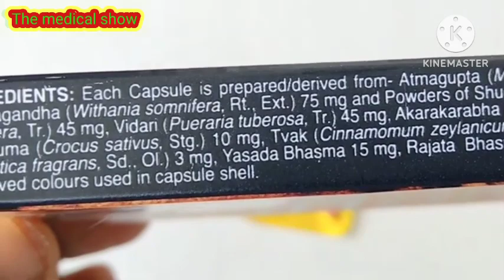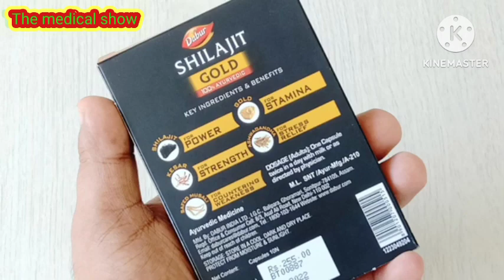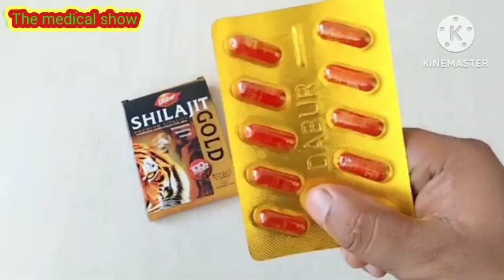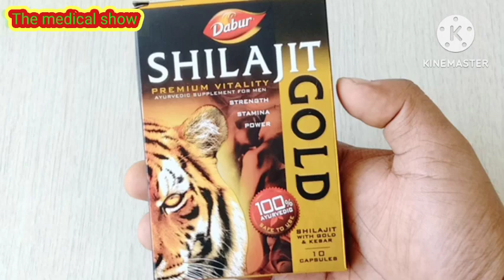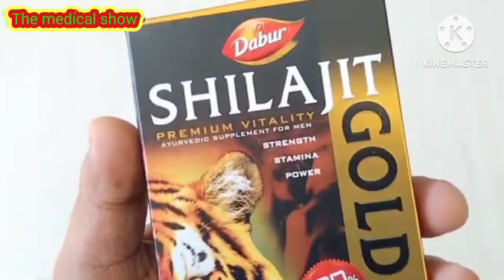shilajit capsule ke fayde shilajit खाने से पुरुष की मर्दानगी में बढ़ोत्तरी होती है।gyanear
शिलाजीत कैप्सूल शारीरिक क्षमता और पौरुषता को बढ़ाकर आपको जवान बनाए रखता है और बढ़ती उम्र के असर को कम करता है. इसके नियमित सेवन से आप बढ़ती उम्र में जल्दी थकते नहीं हैं और आपका एनर्जी लेवल युवाओं जैसा रहता है. यह त्वचा पर भी बढ़ती के असर जैसे झुर्रियां आदि को कम कर देता है.